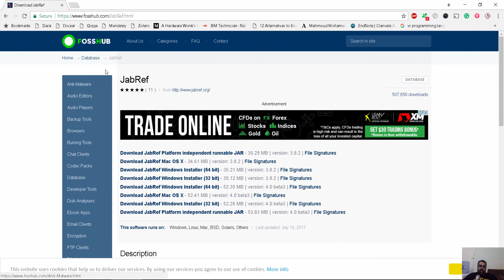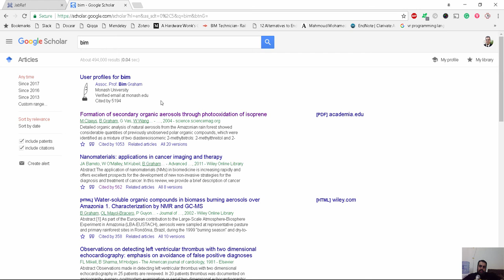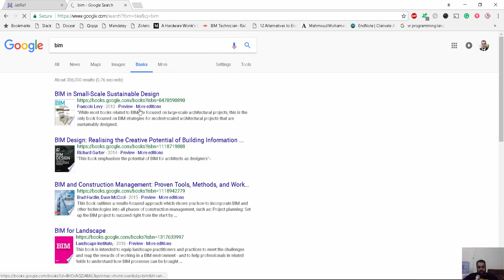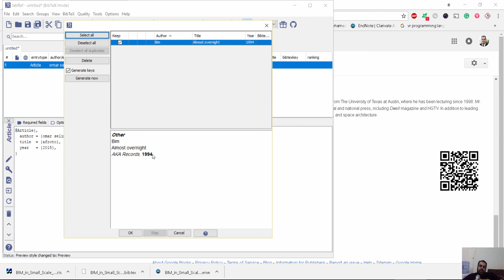Jabref تنظيم مراجع البحث العلمي